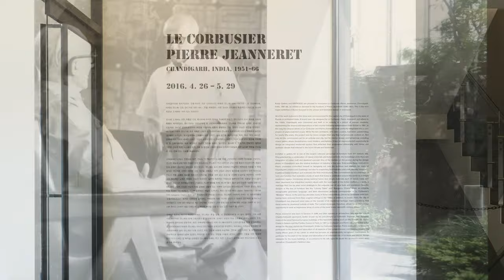Le Corbusier, Pierre Jeanneret: Chandigarh, India,1951-66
May 13, 2016 - Jun 12, 2016 l K2
Installation video